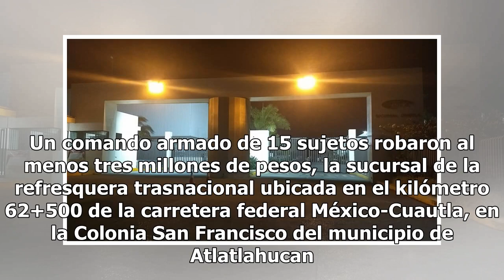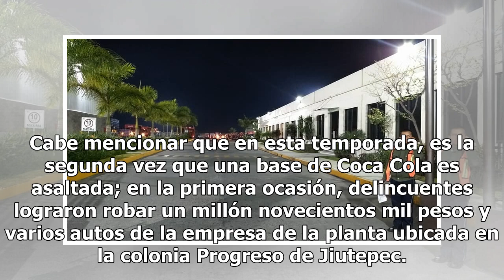Asalta comando armado sucursal de Coca Cola en Morelos; ahora se llevaron 3 mdp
by Redacción3 diciembre, 20183 diciembre, 20180747 Share0 Nuevamente la empresa Coca Cola es víctima de la ola de inseguridad que azota a todos los morelenses. Un comando armado de 15 sujetos robaron al menos tres millones de pesos, la sucursal de la refresquera trasnacional ubicada en el kilómetro ...